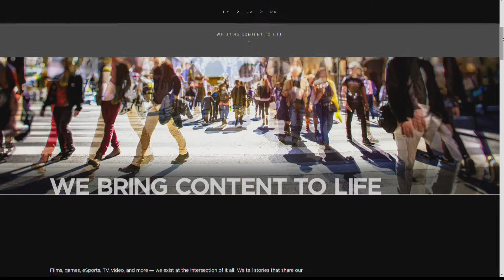Good Day NWA: NYLA Media Group